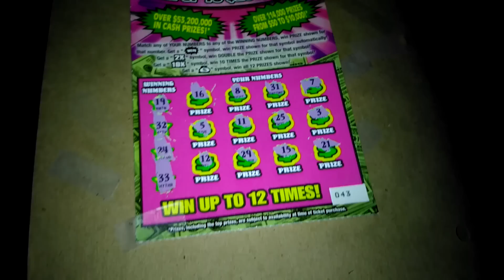Florida lottery scratchoff #5210